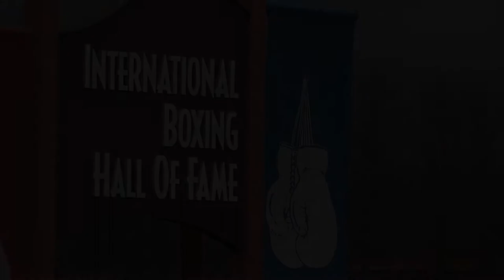International Boxing Hall of Fame 2013 Inductees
Inthiscornertv.com was on hand for the announcement of the class of 2013 inductees into the International Boxing Hall of Fame when they were announced by Executive Director Ed Brophy in Canastota, NY. The class includes Arturo Gatti, Virgil Hill, Korean Champion Myung Woo Yuh, Referee Mills Lane, Ring Announcer Jimmy Lennon Jr. and British Sportswriter Colin Hart.